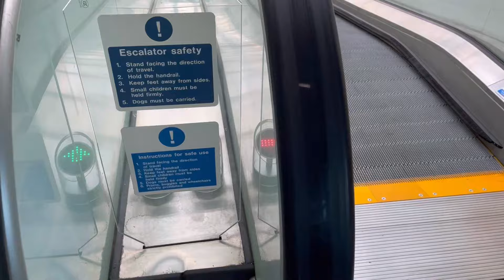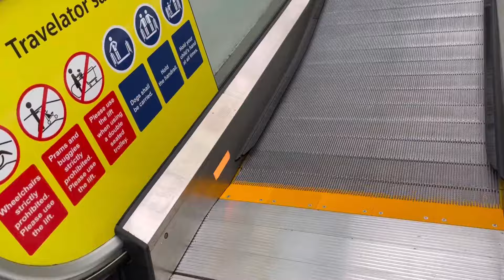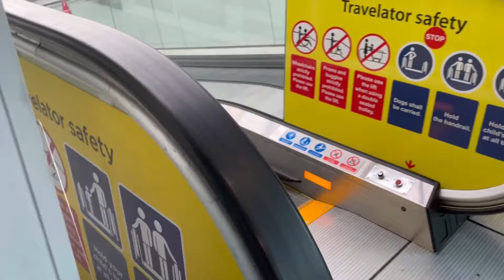Every Time the Travelator Announcer goes off, It makes Creature Excited from Eden - World Builder.